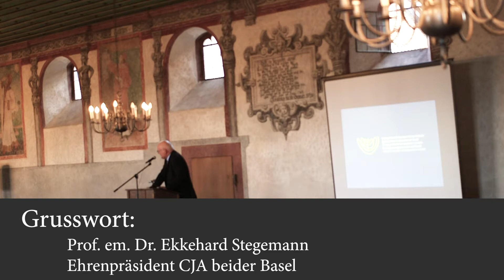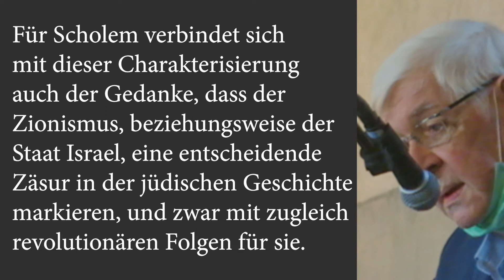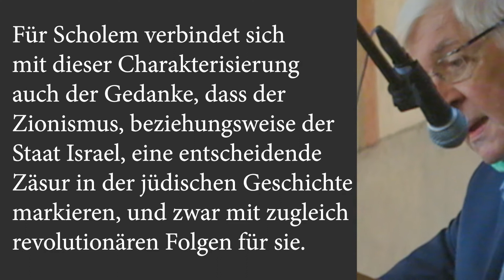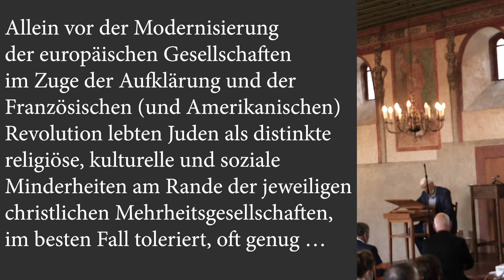Die Gründung Israels und christlicher Messianismus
Mein verehrter Lehrer Ekkehard Stegemann an der Universität Basel sprach am 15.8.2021 bei der Gründungsversammlung für eine «Evangelische Schweizer Kirche in Israel». Er erinnerte an die Probleme, die Christen mit den Juden von Anfang an und vor allem im Mittalter bis in die Neuzeit hatten. Durch die Säkularisierung begann auch für Juden eine neue Epoche. Doch der christliche Antijudaismus nährte den in den Nationalstaaten aufkommenden Antisemitismus. Dann hat Theodor Herzl in Basel mit Hilfe christlicher Pietisten eine neue Hoffnung erweckt, für Herzl ging es um das Überleben. Die württembergischen Pietisten hofften jedoch, mit einem Staat Israel die messianische Zeit einzuleiten, die Wiederkunft Christi.
Der Vortrag wird eingeleitet von Pfr. Prof. Dr. Lukas Kundert, Münsterpfarrer Basel und Kirchenratspräsident ERK BS, Präsident Verein Evangelische  Schweizer Kirche in Israel.